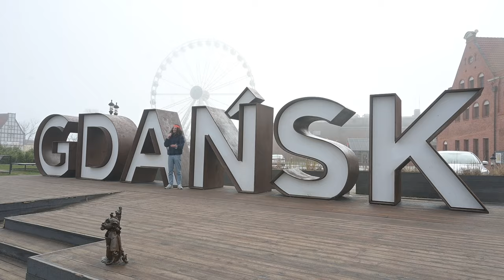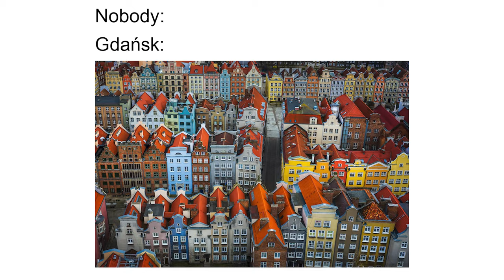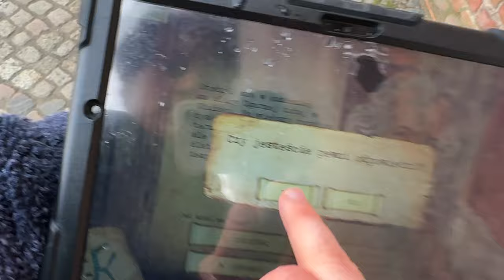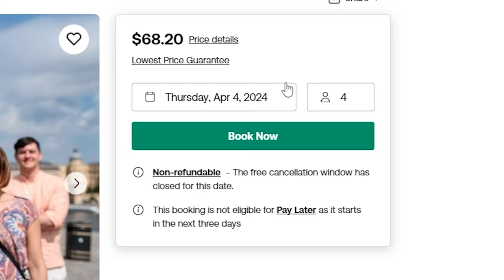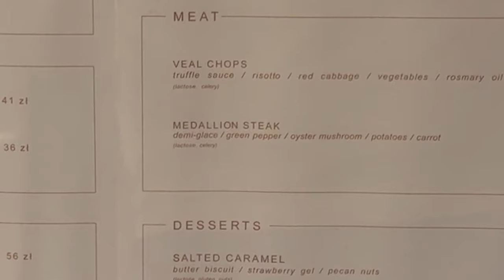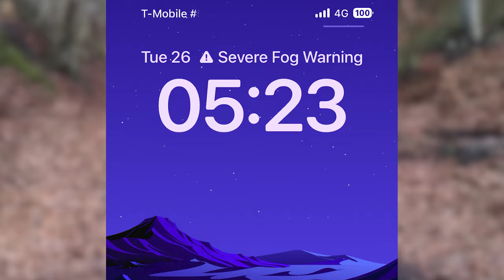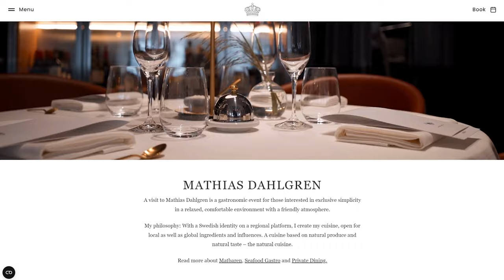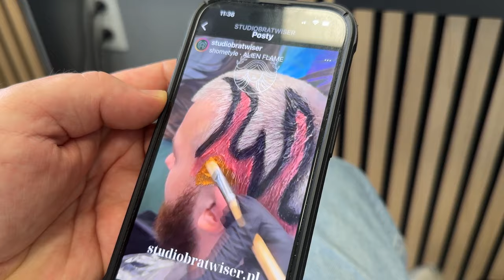I Colored My Hair Abroad Because it Was Cheaper